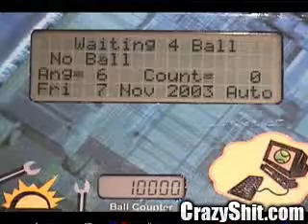ENGENHEIROS E SEUS CÃES !!!